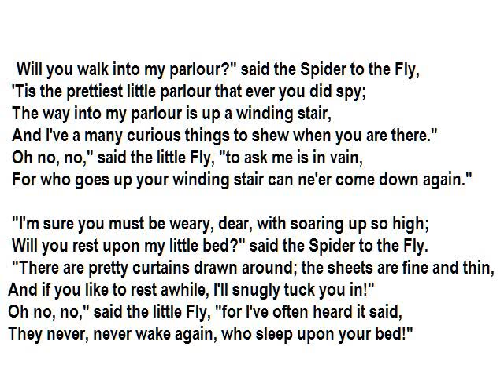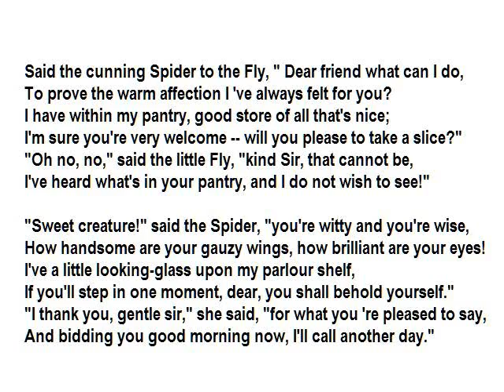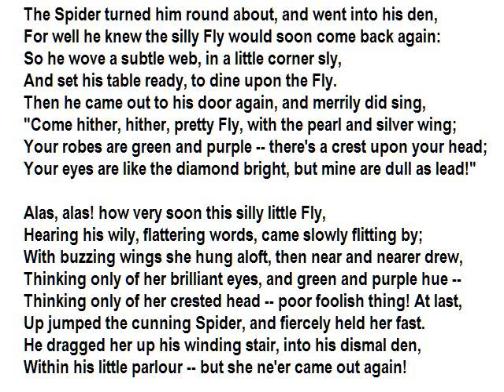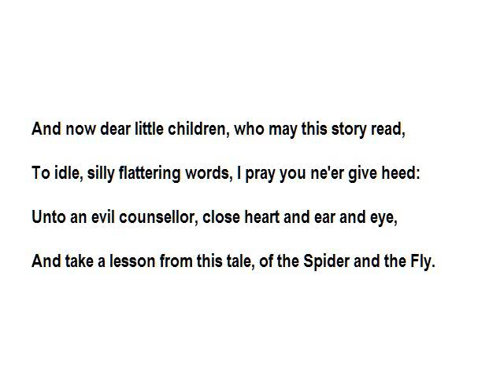"The Spider and the Fly" by Mary Howitt (read by Tom O'Bedlam)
A cautionary tale for children